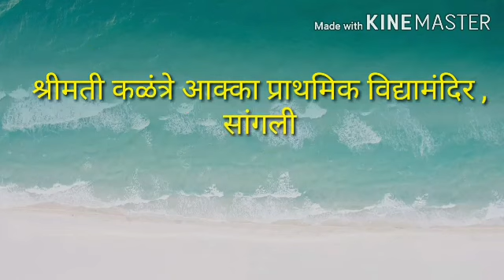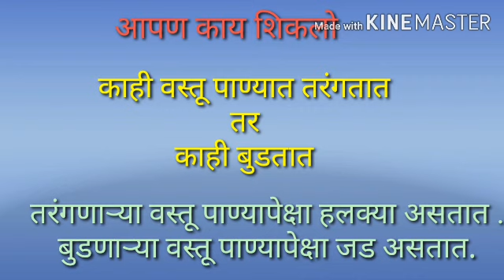इयत्ता -: चौथी विषय -: परिसर अभ्यास भाग 1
पिण्याचे पाणी- भाग 2